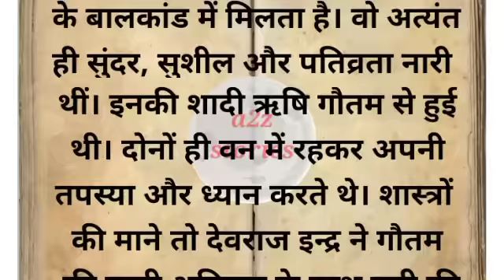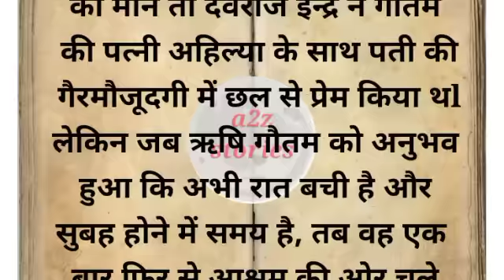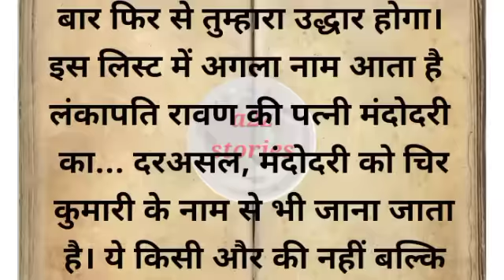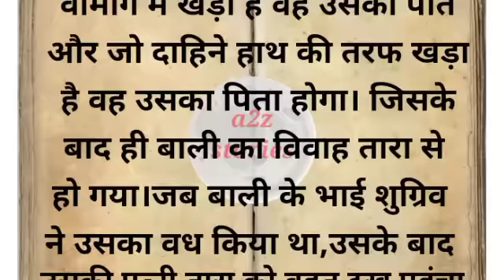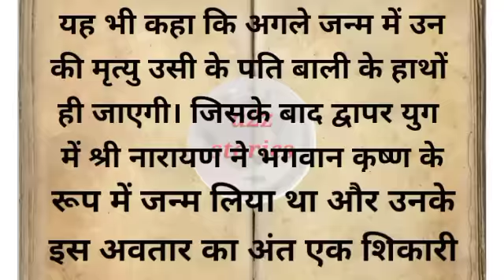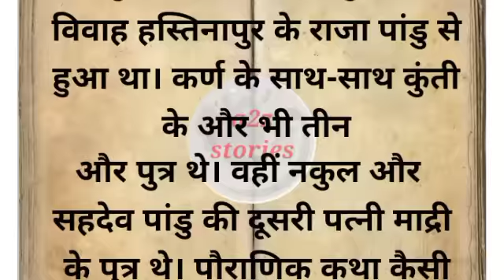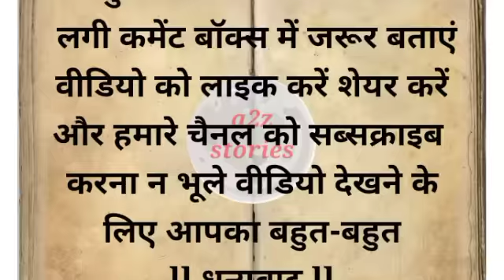कौन है वह पंlच कन्याएं जिनहें मिला था कुंवारी रहणे का वरदान?पौराणिक कथा# धार्मिक कथा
कौन है वह पंlच कन्याएं जिनहें मिला था कुंवारी रहाणे का वरदान?पौराणिक कथा धार्मिक कथाaadhyatmik